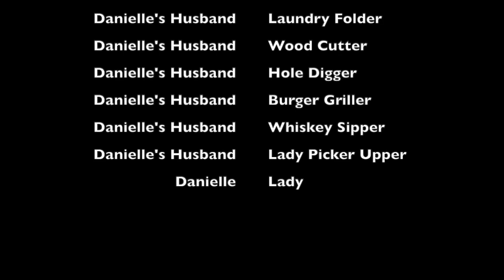The Perfect Shirt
A "commercial" my Husband made for the shirt he sewed for our challenge.